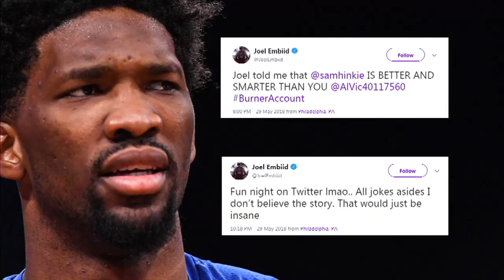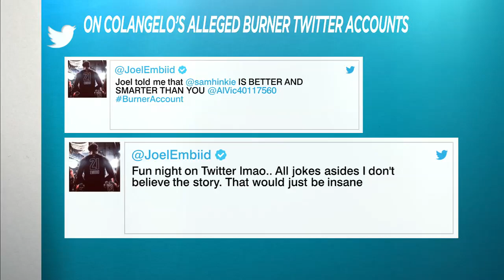Stephen Jackson: Why would you fire someone like Bryan Colangelo? | The Jump | ESPN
Stephen Jackson wonders why the Philadelphia 76ers are considering firing someone as prestigious as team president Bryan Colangelo following the Sixers’ Twitter probe